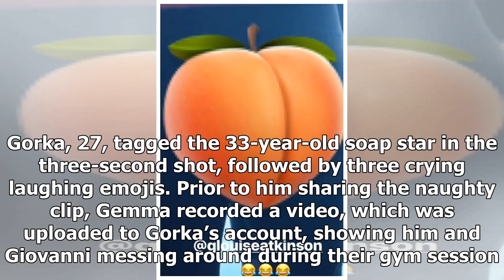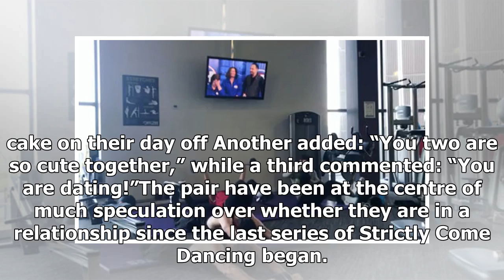Strictly's Gemma Atkinson gets hot and sweaty with rumoured boyfriend Gorka Marquez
INSTAGRAMStrictly's Gemma Atkinson gets hot and sweaty with rumoured boyfriend Gorka MarquezGemma and the professional dancer have been virtually inseparable since they started the Strictly Come Danci...